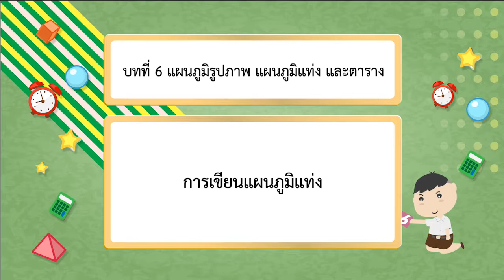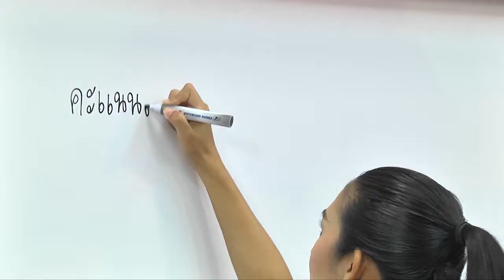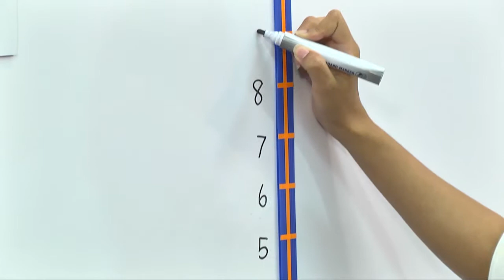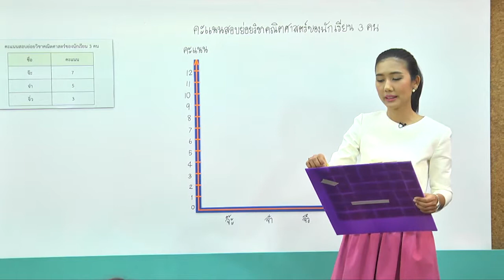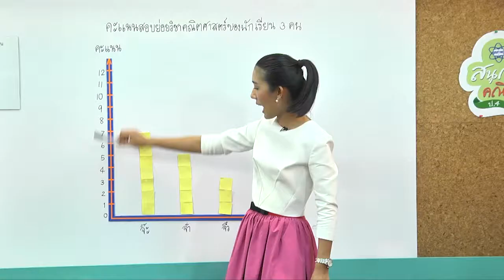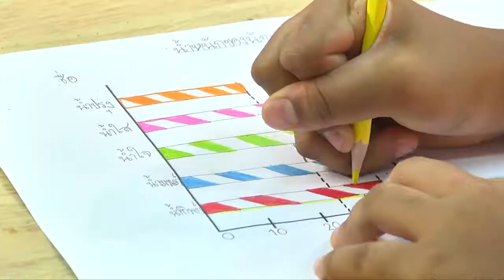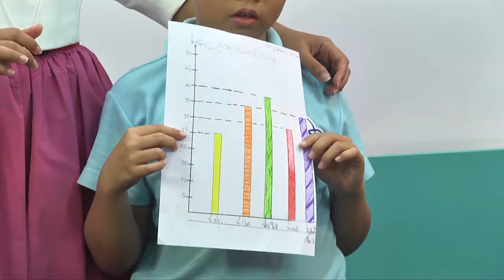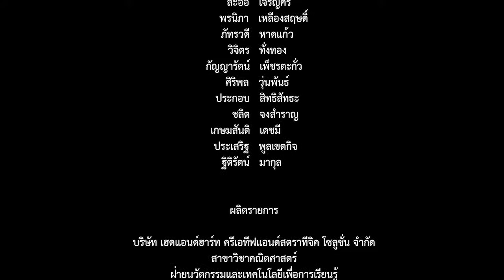สนุกคิดคณิตศาสตร์ ตอน การเขียนแผนภูมิแท่ง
วีดิทัศน์ชุด “สนุกคิดคณิตศาสตร์” ตอน การเขียนแผนภูมิแท่ง   เป็นสื่อวีดิทัศน์วิชาคณิตศาสตร์ สำหรับนักเรียนชั้นประถมศึกษาปีที่ 4 ที่จะสอนให้นักเรียนได้เรียนรู้เกี่ยวกับเรื่อง การเขียนแผนภูมิแท่ง    ซึ่งจะช่วยนักเรียนทำความเข้าใจบทเรียนได้ดียิ่งขึ้น